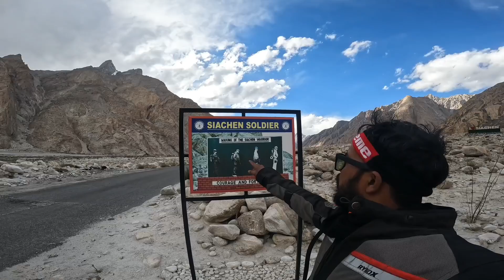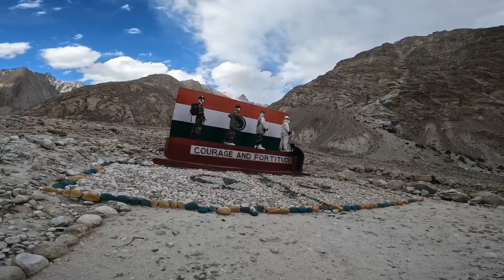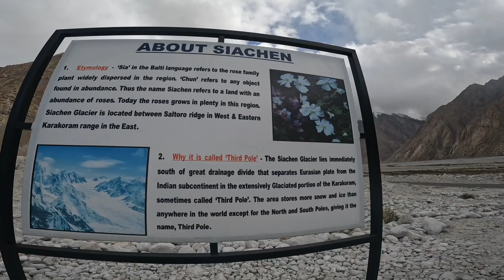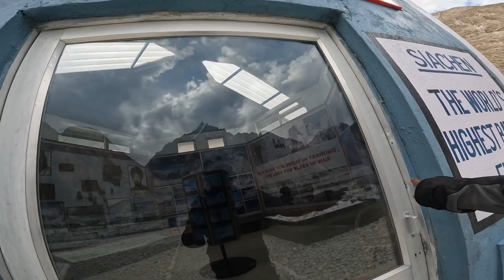Finely SIACHEN BASE CAMP Pohoch hi geya || Hunder To Siachen Base Camp || Ep-20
ladakh bike ride 2024
ladakh ride 2024